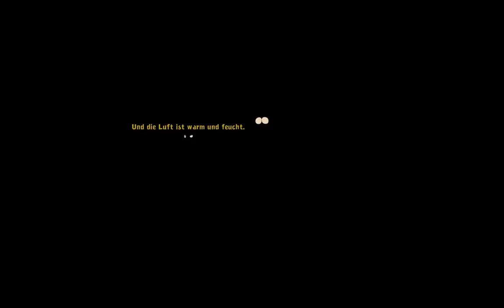GOODBYE DEPONIA ¤ #16 Das ist NICHT Goal?! ¤ LET'S PLAY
Shalom und herzlich willkommen zurück zu Goodbye Deponia!

Ach Bozo, was ist nur mit dir los? Erstmal Goal retten. Aber DAS IST NICHT GOAL?!